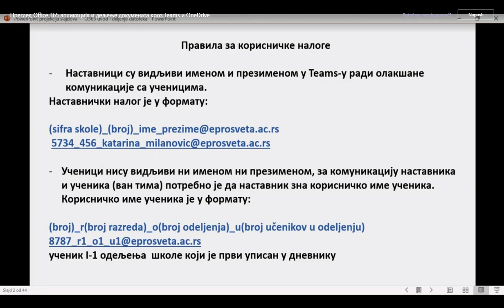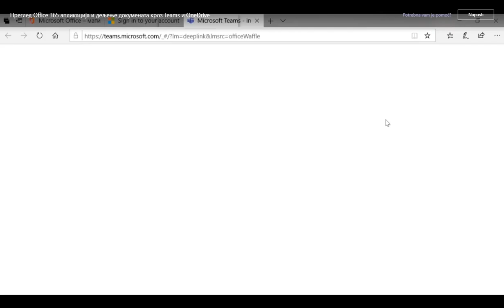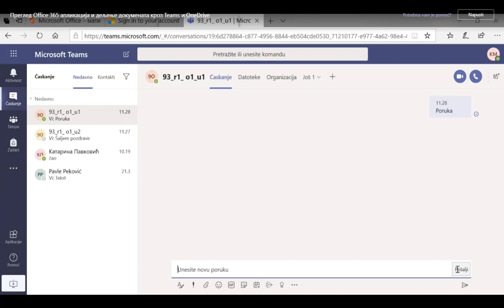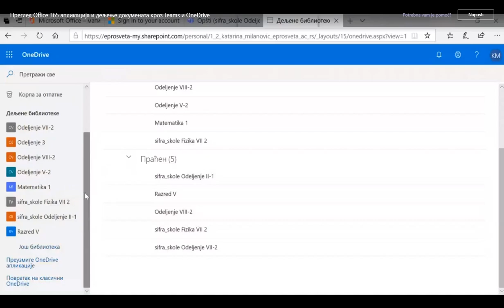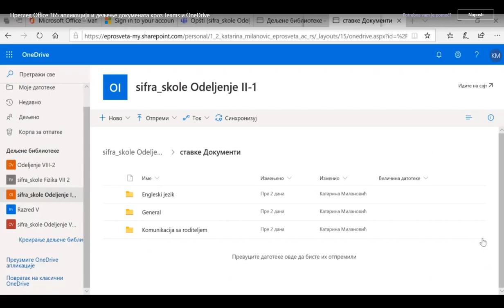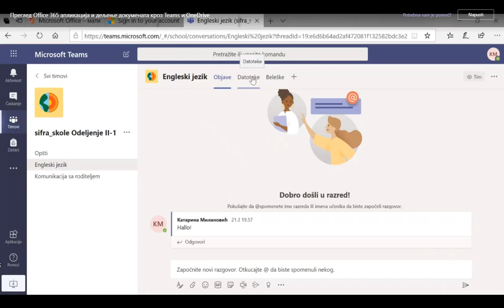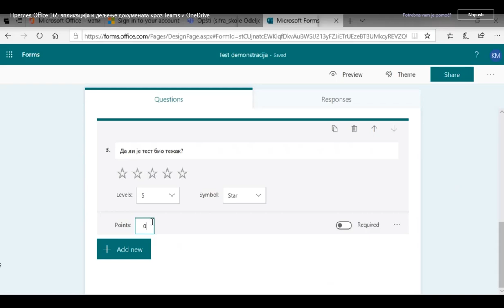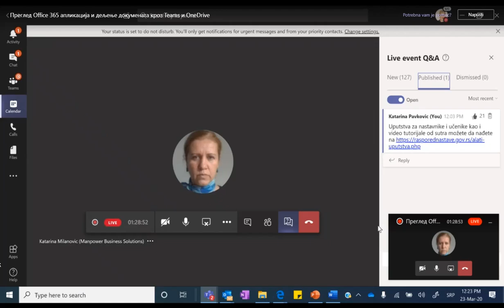Преглед Office 365 апликација и дељење докумената кроз Teams и OneDrive 23 3 2020 u 11h